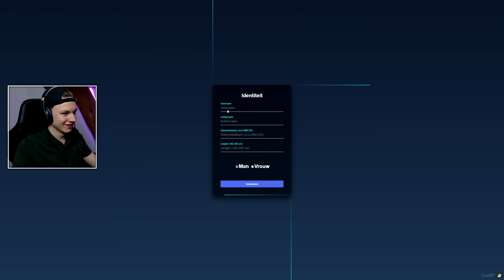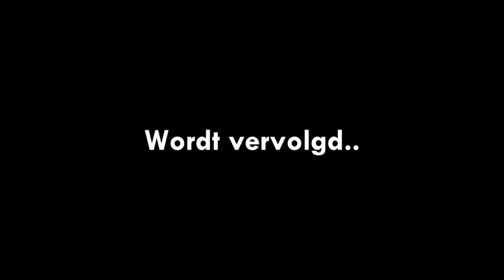Deze 14 JARIGE is NEERGESCHOTEN!! - GTA 5 Roleplay